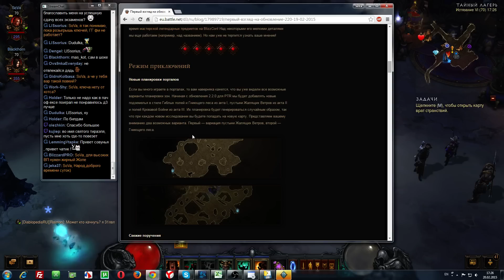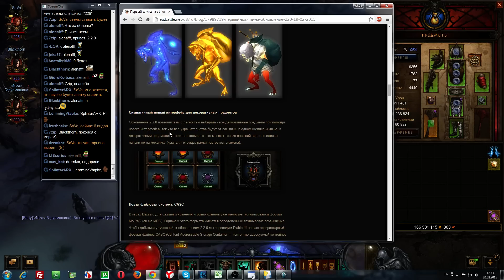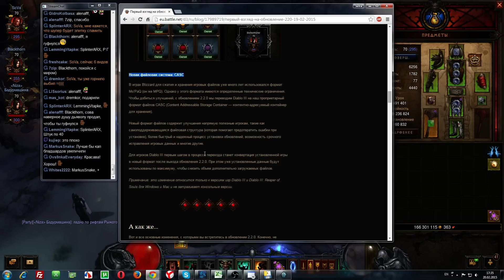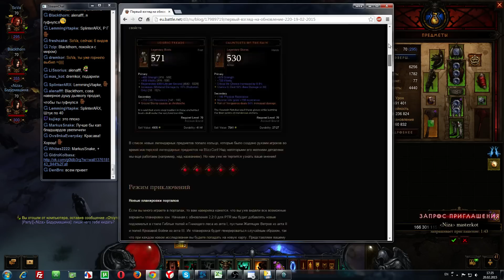Первый взгляд на патч 2.2.0 | Diablo III: Reaper of Souls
Разработчики Diablo III делятся новостями на счет обновления 2.2.0. Новые сеты, гоблины, аффиксы легендарок, поручения, улучшения интерфейса.

Официальное внутриигровое сообщество — DiablopediaRU

Вы можете легко найти нас там, где вам удобно ;-)